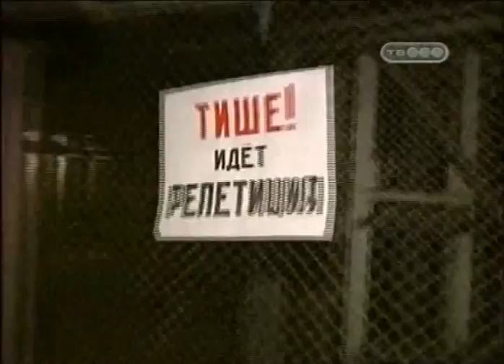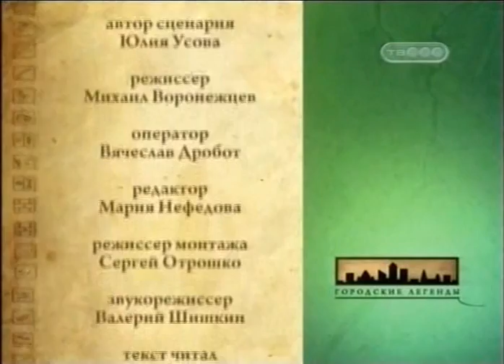Городские легенды. Огненный рок Театральной площади.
Узнай, каким будет 2021 год В центре столицы регулярно загорались знаменитейшие во всем мире здания Большого и Малого театров. Пожары возникали и в соседних зданиях с не менее прославленной историей. Все дома связывает подземный тоннель, который и стал причиной несчастий, случившихся на Театральной площади".